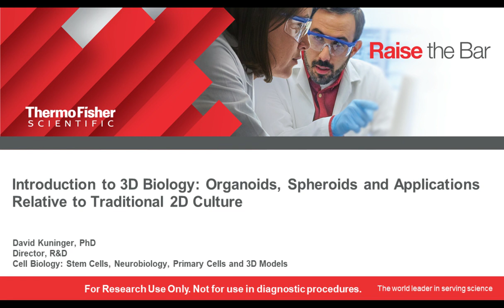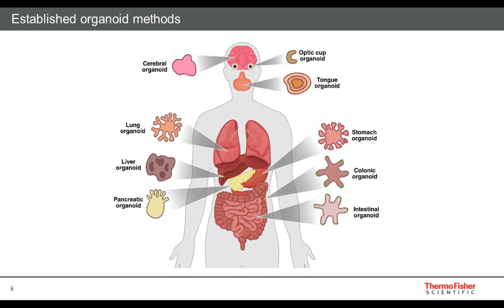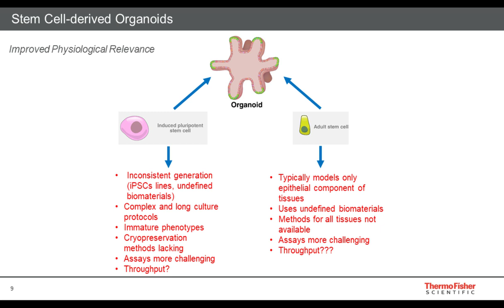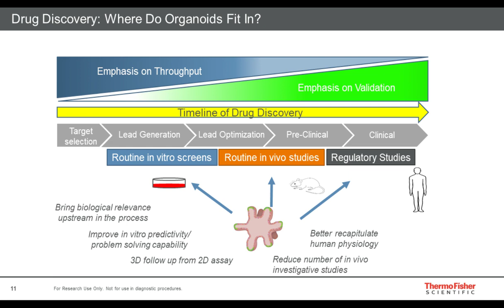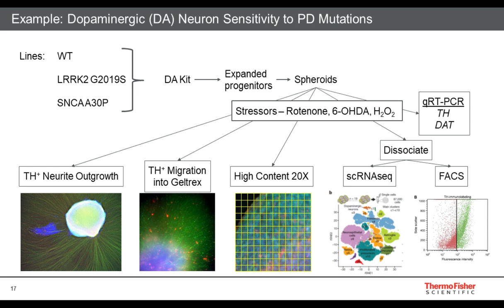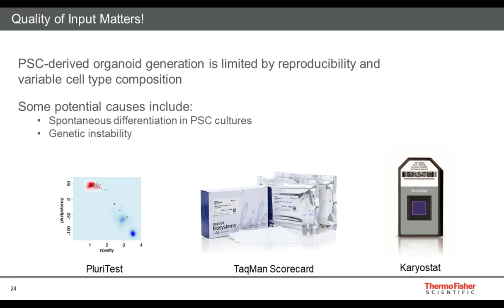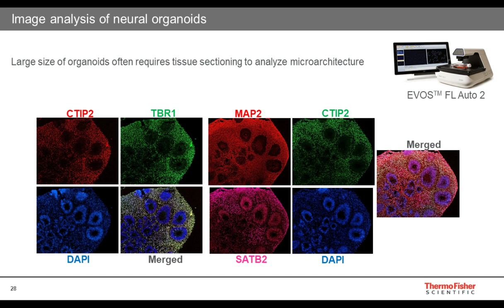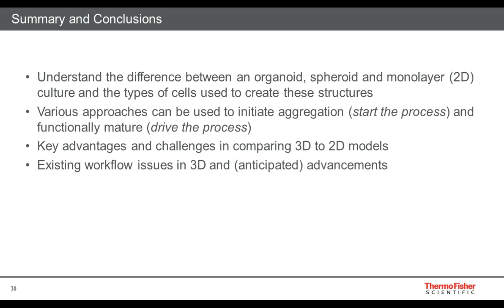Introduction to 3D Biology: Organoids, Spheroids and Applications Relative to 2D Culture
In this webinar we discuss the differences between 2D and 3D cell model systems to help you select the right methods that will work for your research.